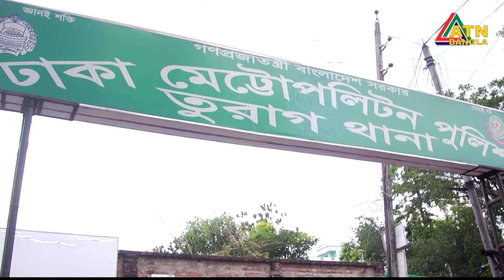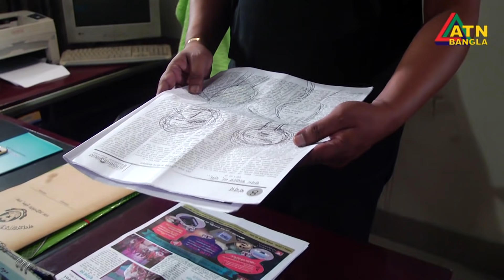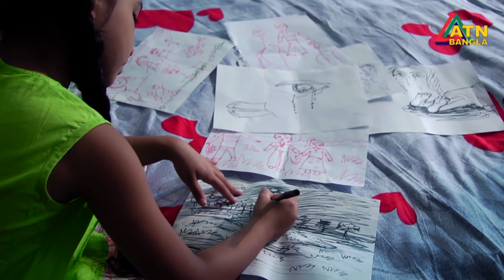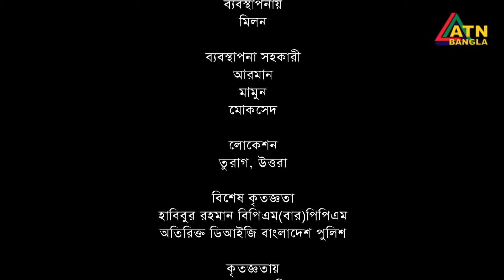Crime Petrol | মলম পার্টির দৌরাত্ব।